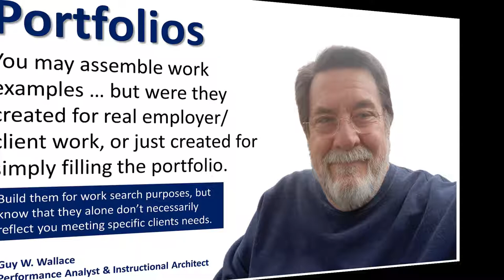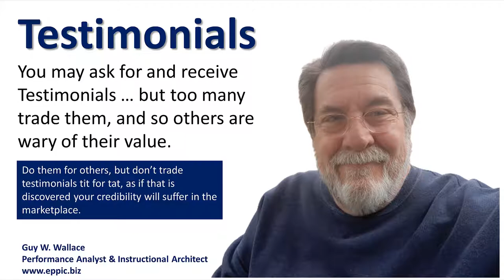Certificates Portfolios Awards Testimonials Referrals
None are terrible on their own, depending on which ones you pick, as there are many (other than for Portfolios).

Caveat Emptor. Always.